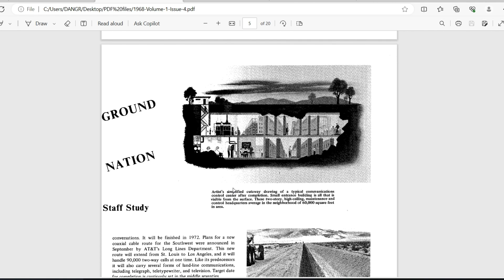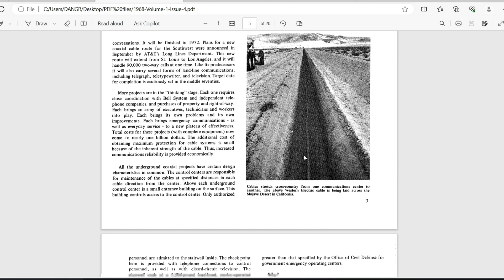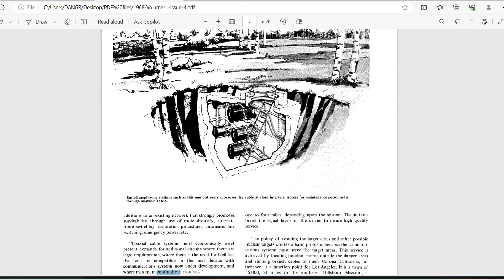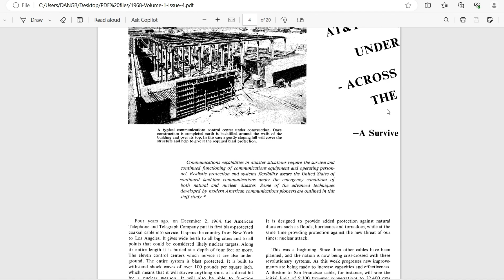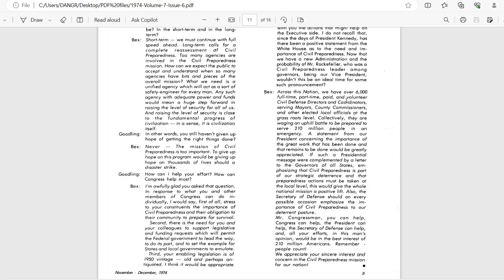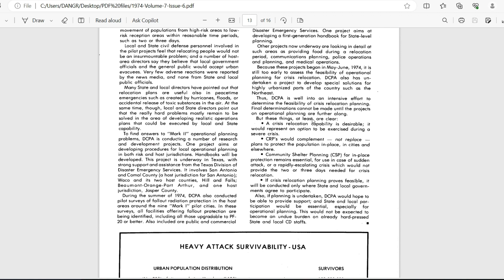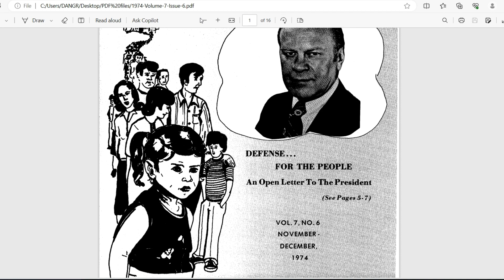Proper Propaganda lol